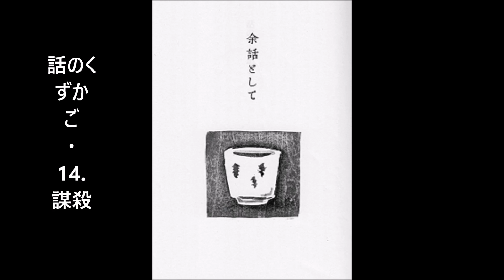余話として 話のくずかご： 13. 武士と言葉 ・ 14. 謀殺